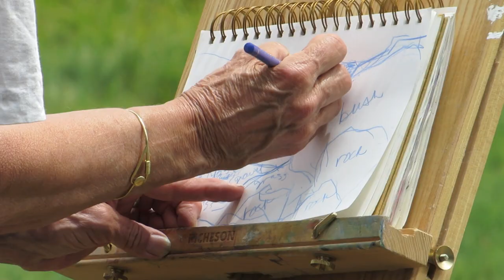The Sitka Center for Art and Ecology – Summer 2015 Workshops: Part II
Here's an insider's view of our midsummer workshops!